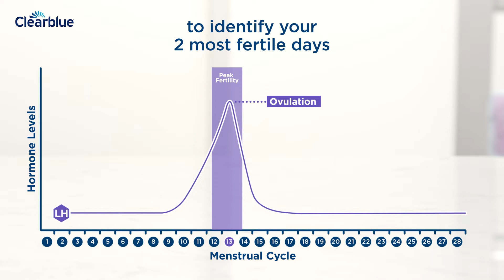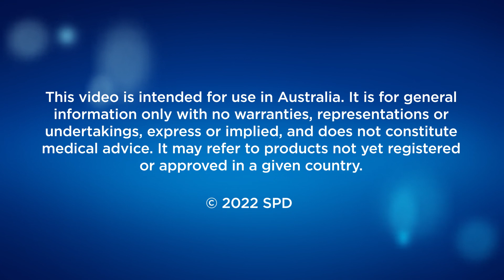How to Use: Clearblue® Digital Ovulation Test (Australia only)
Clearblue® Digital Ovulation Test maximises your chances¹ of getting pregnant naturally by identifying your 2 most fertile days each cycle.

¹vs not using ovulation tests.
ALWAYS READ THE LABEL AND FOLLOW THE DIRECTIONS FOR USE.
This video is intended for use in Australia. It is for general information only with no warranties, representations or undertakings, express or implied, and does not constitute medical advice. It may refer to products not yet registered or approved in a given country. for products available in your country. MKT-0737.5.AU